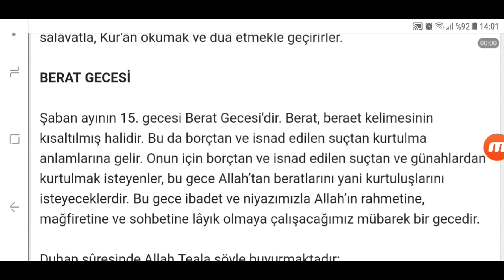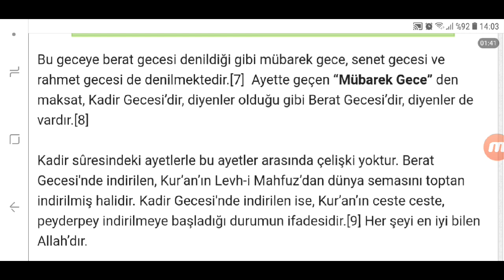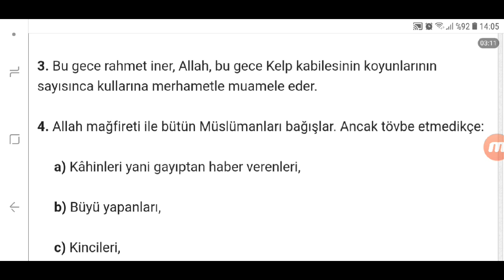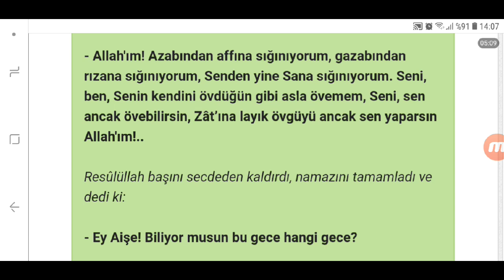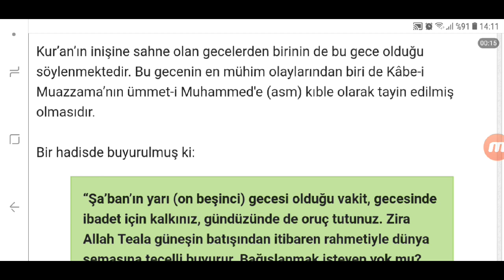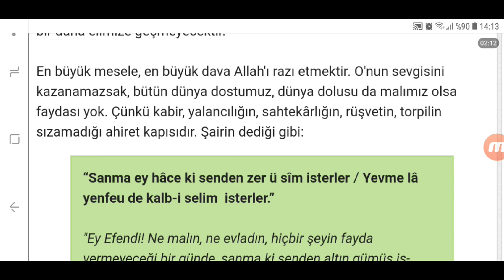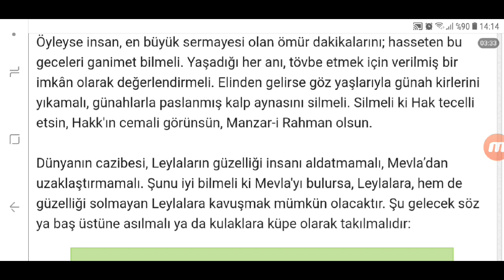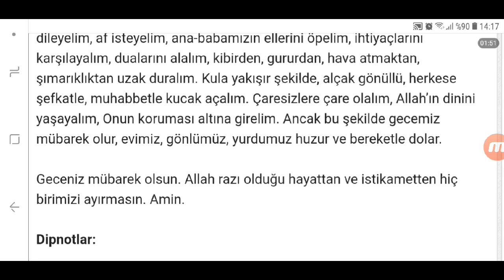Berat Kandili Sohbetleri